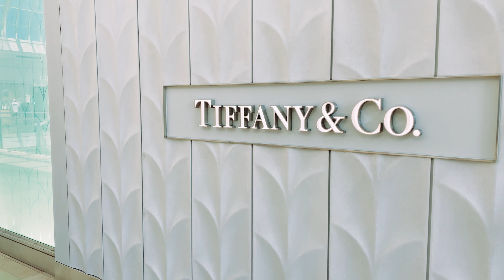[vlog] DAY IN THE LIFE | Shop With Me at Chadstone, Cooking, Chat + Unboxing 14" Macbook Pro?!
Vlogging a weekend day in the life and what i get up to. Shop with me at Westfield Chadstone for Make-up at Mecca, Home Decor at H&M Home, New Clothing Haul at Zara + Visiting Apple to get the New Macbook Pro 14"!